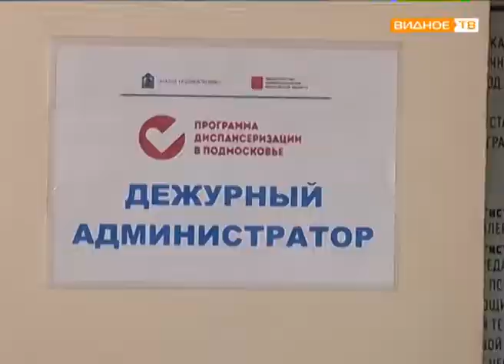"Вопрос ремонта" - планы по капитальному ремонту взрослой поликлиники